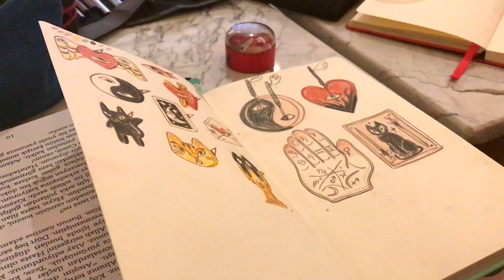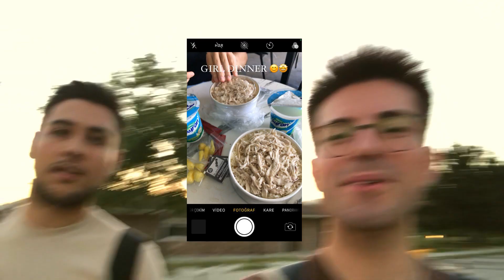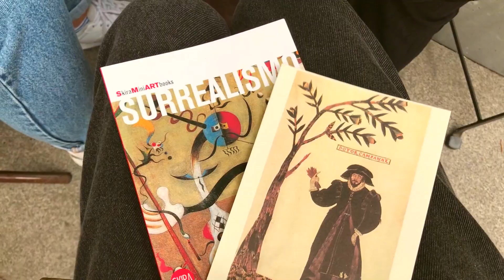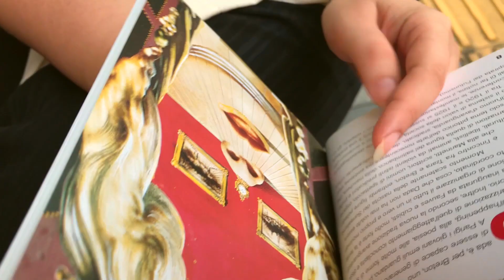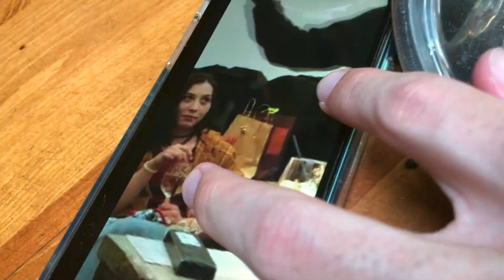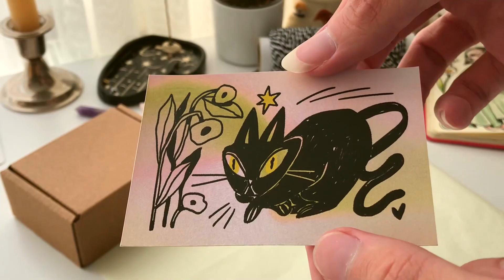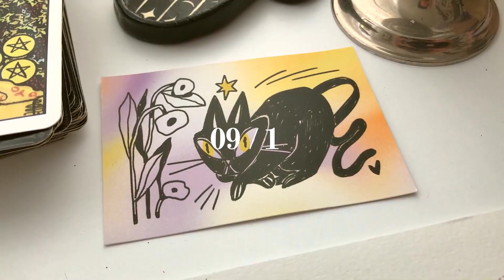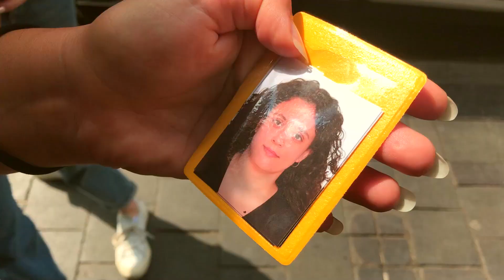studio vlog no. 6 | painting, clay pins, chaos, lahmacun & more.. 🙀✨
☾ video parts ☽
✯ 0:00 - intro
✯ 0:23 - art date
✯ 0:40 - ielts with çala & painting
✯ 1:54 - coffee date with şado & nurd
✯ 3:12 - moving the lab with yigido
✯ 4:09 - date with ABLALAR
✯ 6:58 - melike kween in the house! & lahmacun diaries...
✯ 11:06 - painting clay pins & incense holders
✯ 12:50 - much awaited breakfast...
✯ 15:51 - künefe day
✯ 17:43 - zeynep visited & roasted my lab..
✯ 18:51 - goodbye melike :,(
✯ 19:08 - packing an order
✯ 21:04 - lab day
✯ 21:41 - acrylic painting
✯ 23:02 - last breakfast for a while...